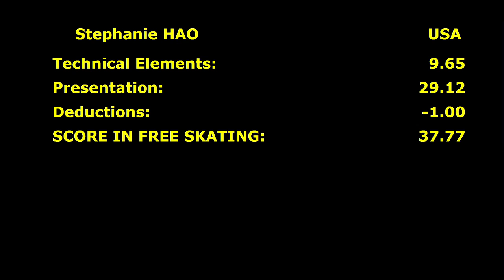Stephanie Hao Bronze Ladies I Free Skating Oberstdorf 2017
2 место